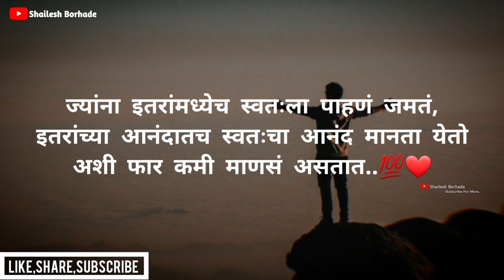Life मध्ये काही असे क्षण येऊण जातात जे..?|Marathi Motivational status💯|Changel Vichar marathi status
Life मध्ये काही असे क्षण येऊण जातात..जे..?|Marathi Motivation status💯|Changel Vichar marathi status❤

marathi motivation
best motivational quotes
dream marathi motivation
best motivational quotes in marathi
motivational videos
inspirational quotes
motivation

Scholarship And Research. The Following Audio/Video Is Not Meant For Any Commercial Purpose It Is Just For Showing The

Creativity Of An Artist. I respect the Original Music Creator and All

Copyright